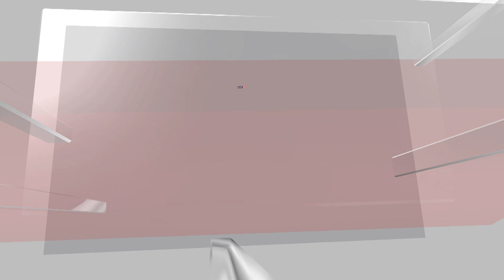Parliament Special Session | PM Modi Addresses Media Ahead Of Special Parliament Session | N18V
Amid a lot of buzz, the ‘special’ session of Parliament has kicked off today, September 18. Although lists of business have been circulated by the Union government, speculations intensified after the Opposition parties claimed the Centre may bring in surprise elements during the five-day session in the Parliament.